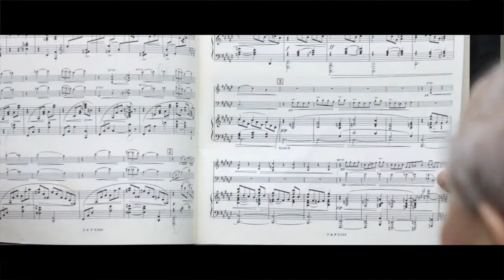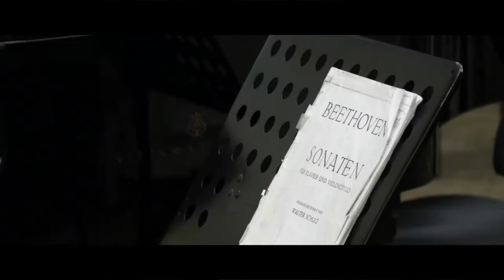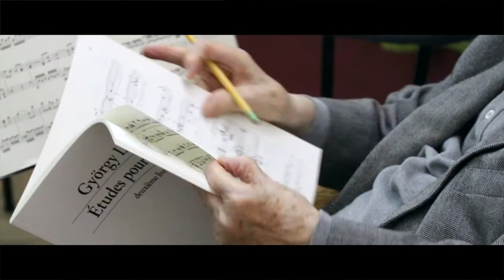MÁV Szimfonikusok 2018.05.08. - Menahem Pressler mesterkurzus